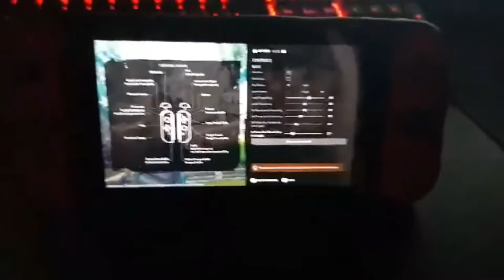Vigor gameplay on Nintendo Switch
I have recently participated in the closed beta for the upcoming title VIGOR on the Nintendo Switch.

After 9 hours of gameplay, I am really enjoying it. It performs at around 30fps without any stuttering from what I have seen. The resolution dips pretty low at times but keep in mind it is still a working progress.